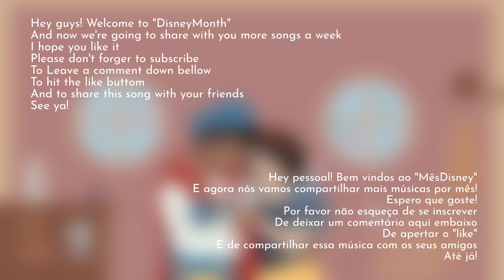REFLECTION from MULAN【Acoustic Cover by MoresChi】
►Chiara Guttieri e Vitor Moresco acoustic cover of “Reflection”  from Mulan.

► Audio & Video Produced by Vitor Moresco and Chiara Guttieri
► Artwork by Dani Bezerra

► Lyrics:
Look at me
I will never pass for a perfect bride
Or a perfect daughter
Can it be I'm not meant to play this part?
Now I see, that if I were truly to be myself
I would break my family's heart

Who is that girl I see
Starring straight back at me?
Why is my reflection
Someone I don't know?

Somehow I cannot hide
Who I am, though I've tried
When will my reflection show
Who I am inside?